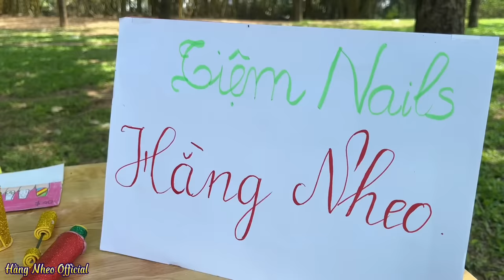Tiệm Nail Hằng Nheo - Thử Thách 24H Làm Nail Kiếm 40 Đô La | Hằng Nheo Official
Hằng Nheo chính thức mở tiệm Nail sticker , bạn hằng thử thách 24h làm nail cho bạn tuyết kiếm 40 đô la ..!